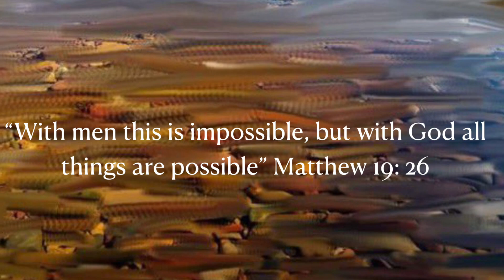Top 5 Arrowheads found in 2020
My top 5 arrowheads found on film in 2020. It was the best year of finds artifacts so far.

Thank you to Robert Rice and Doug Force for your mentorship and allowing me to tag along on some hunts this year.